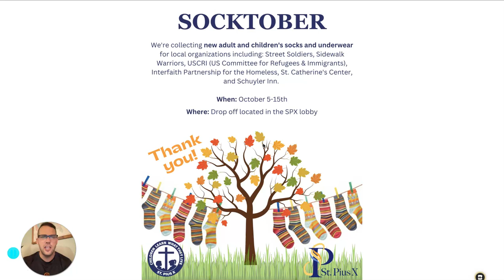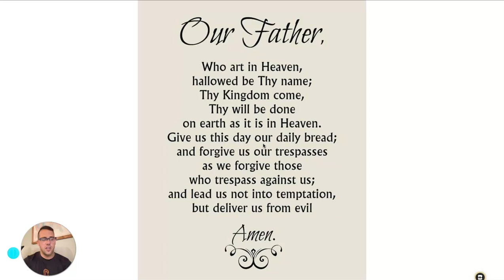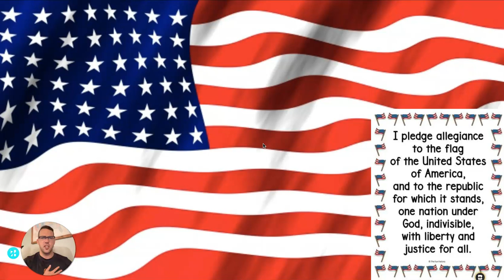Morning Message- 10/7/24